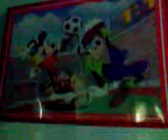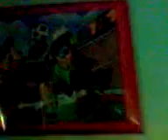Masabas 1st cottage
Hi! How do you like this first cottage?